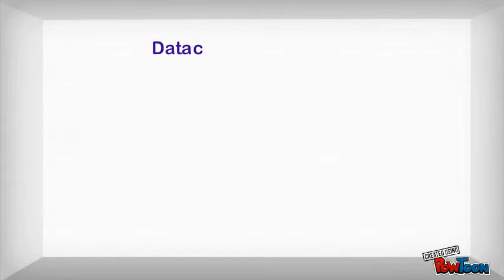Online Print Order Facility At Datacolouronline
DatacolourOnline, online ordering portal of DataColour, that has been servicing customers from Melbourne Metro for over 20 years, offers now easy online print order facility. The site allows customers to upload print ready files or choose from thousands of templates and modify to suit their requirement, or create their own design using custom studio designer.